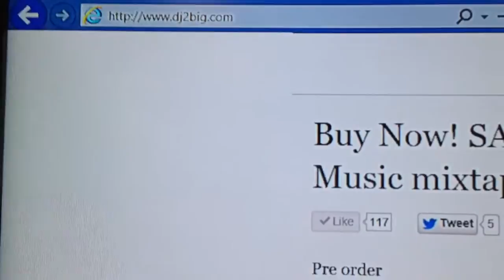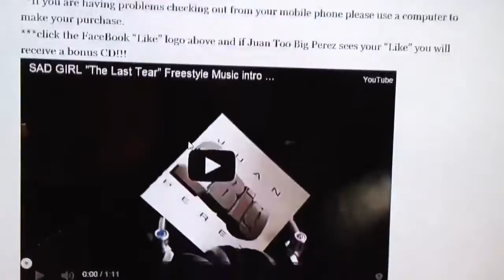Juan Too Big Perez SAD GIRL The Last Tear freestyle music mix tape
Juan Too Big Perez SAD GIRL The Last Tear freestyle music mix tape music sample